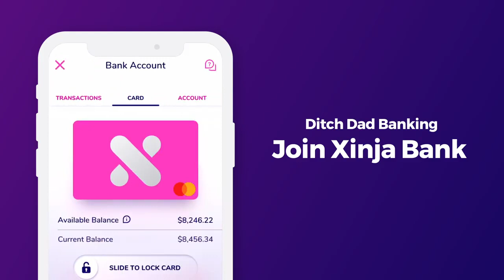Ditch Dad Banking | Xinja Bank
Xinja will revolutionise your banking experience, not just making it quick and easy but fun to track your spending & save for what you want. More importantly, it will help you (effortlessly) get ahead. So more than a mobile banking app (because it really helps you make the most out of your money) and more than a money management app (because it’s immediate – virtual banking and money management combined). And more than both, because it’s intuitive, easy, instant and fun to use. (Dec 2019)